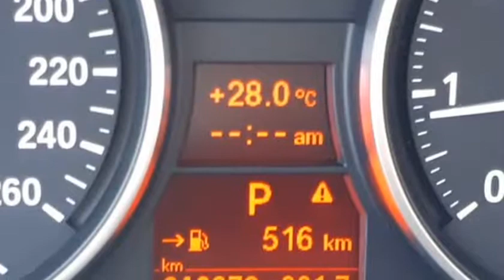2008 BMW 328xi- AWD! SUNROOF! LEATHER! HEATED SEATS! ALLOYS! LOADED! (Abbotsford, British Columbia)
CarAvenue.ca
31695 South Fraser Way
Abbotsford